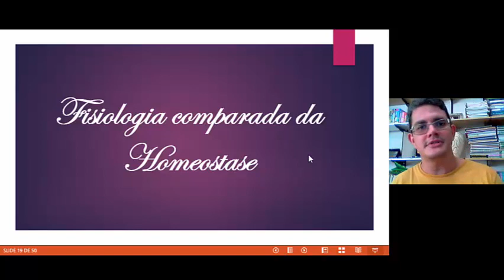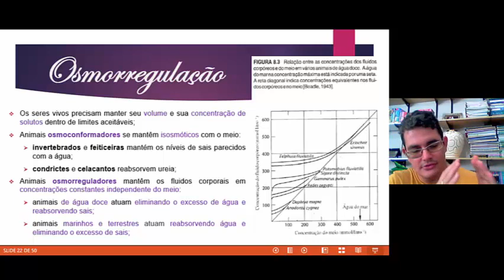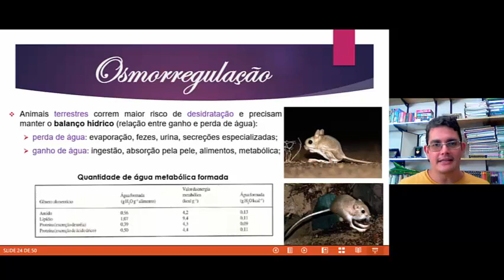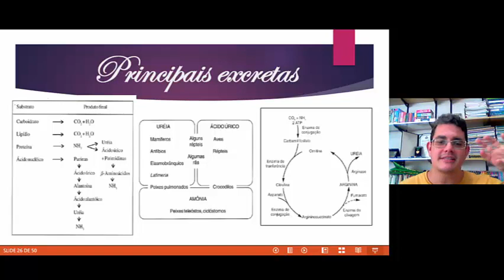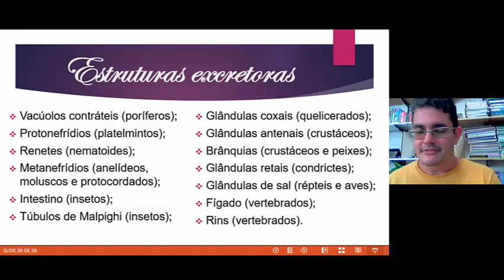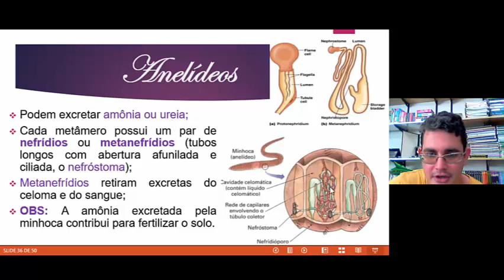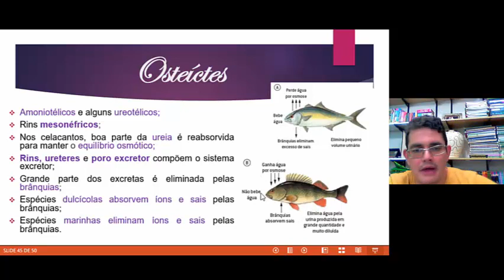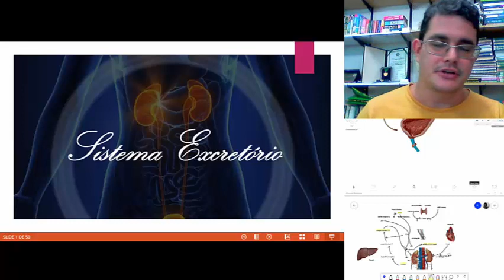FISIOLOGIA ANIMAL COMPARADA DA EXCREÇÃO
Princípios de homeostase:
- Regulação da temperatura
- Osmorregulação
- Regulação da excreção
Excreção em invertebrados e vertebrados